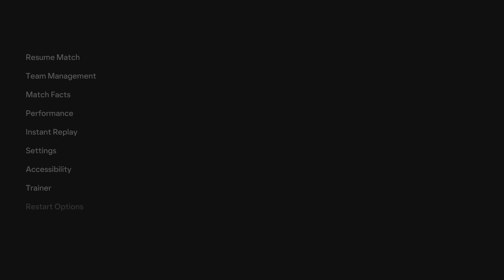(PS5) EPL 23-24 | Tottenham vs Luton Town 0-2 | Adebayo Brace Luton Win | FC 24 [4K HDR 60FPS]